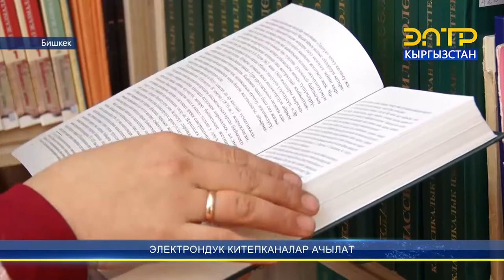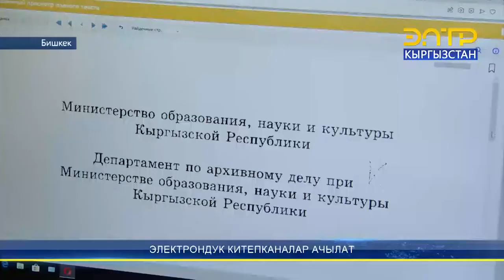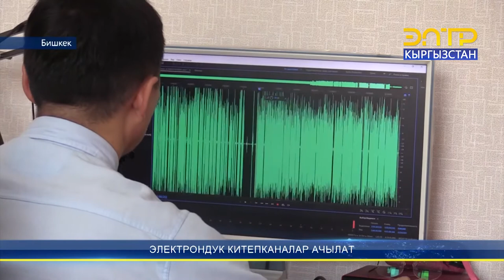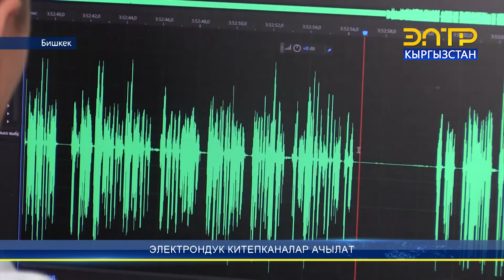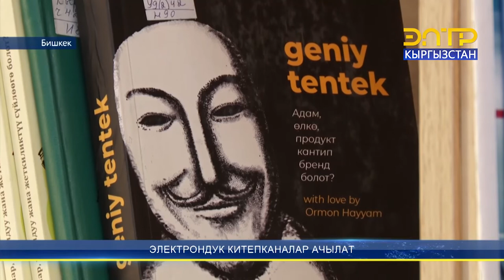ЭЛЕКТРОНДУК КИТЕПКАНАЛАР АЧЫЛАТ